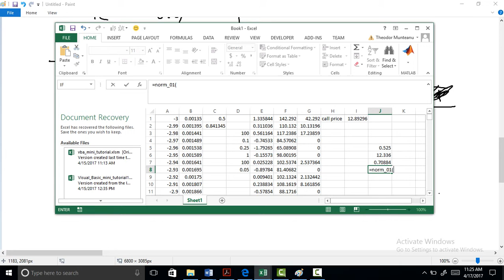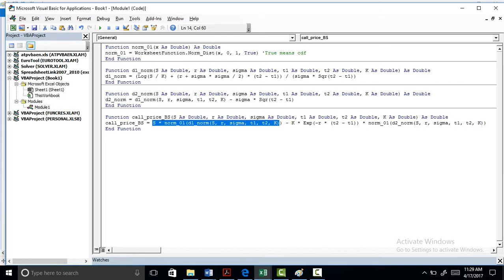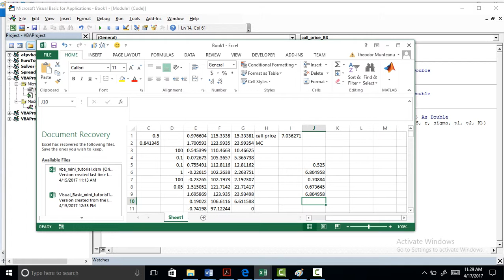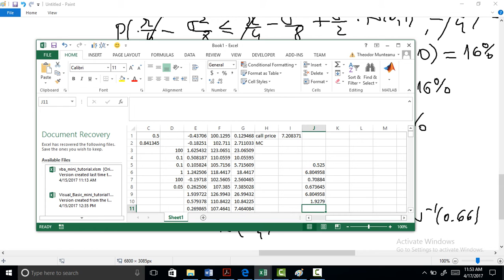Formula lui Black Scholes pentru optiuni europene(+EXCEL)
1.Prezentarea generala a formulei
2.Calculul in EXCEL si VBA a pretului unui call european,comparativ cu metoda Monte Carlo
3. Cateva exercitii pentru examen rezolvate.